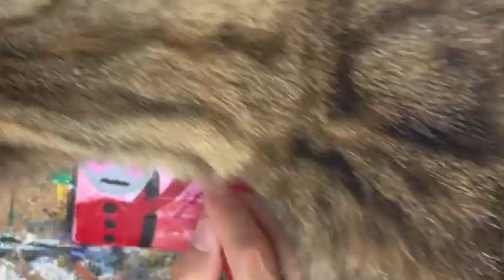遊びでも本気でも楽しみ続ける・絵を描く幸せを取り戻す！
関連動画
つまらない事を楽しく変える工夫・絵を描く事は時には辛い